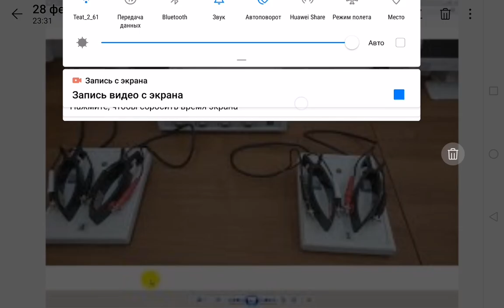ВСР - вариабельность сердечного ритма и 749 приказ Минздрава